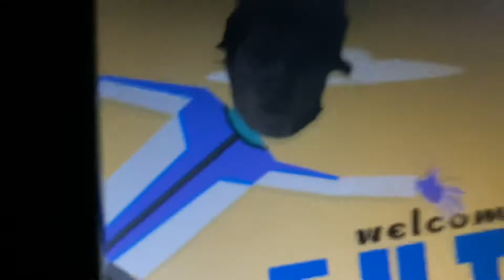Disney Trip 2021 - Part 2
June/July 2021